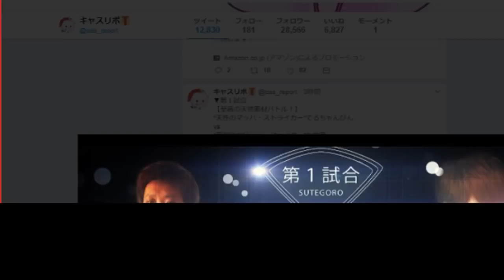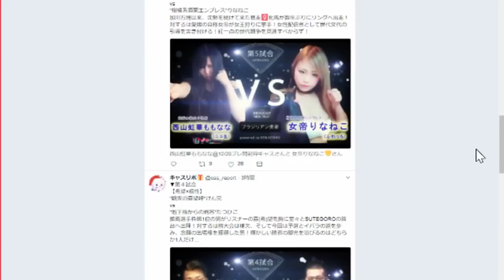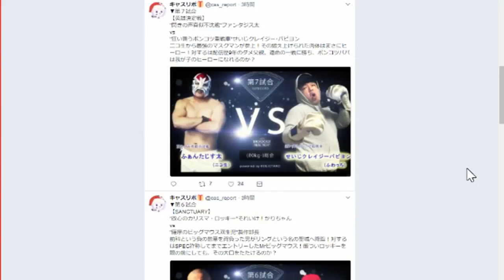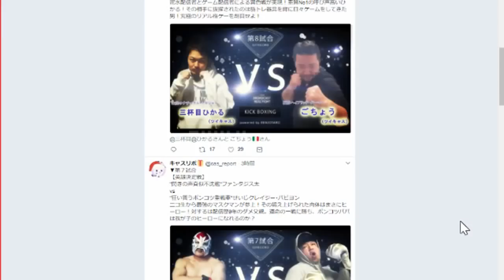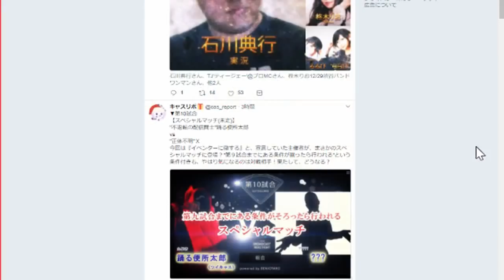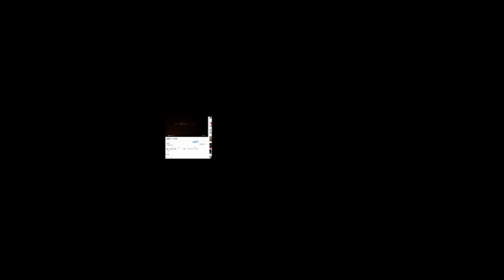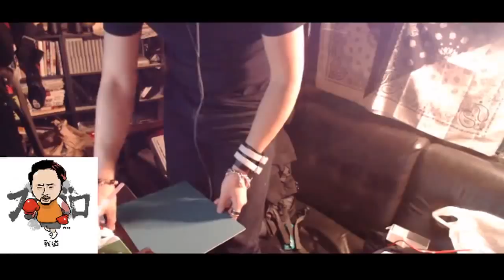ステゴロ2出場決定